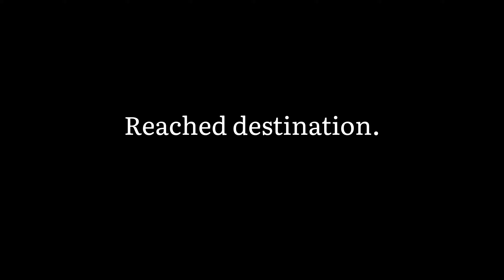SOLO ON NH-21 | Motovlog | Nikhil Bhushan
Namaste,

This video is about my solo ride on Kiratpur-Manali National Highway.

Series 🔽 2022
CHALO CHALE LAHUL -
 All episodes Link 👇

• Keep supporting.